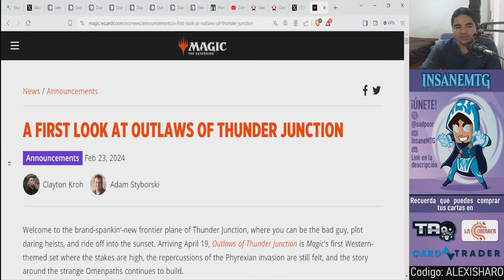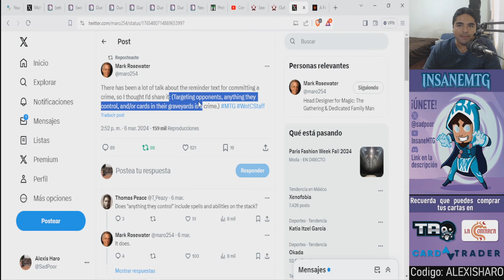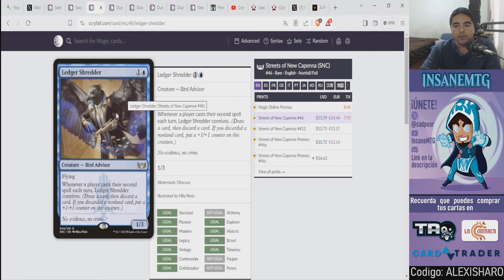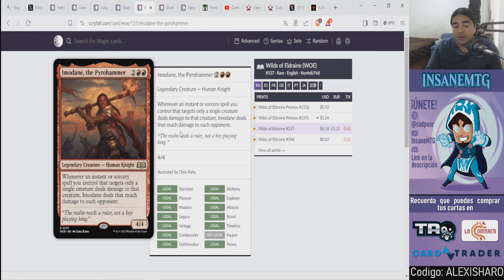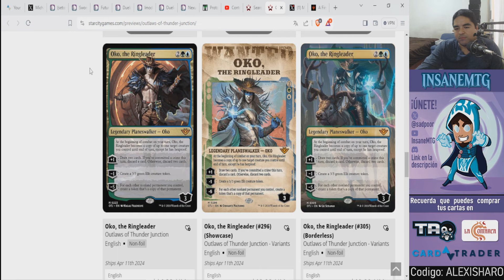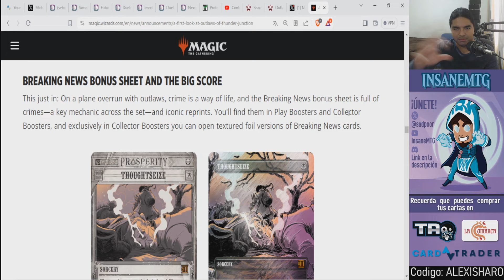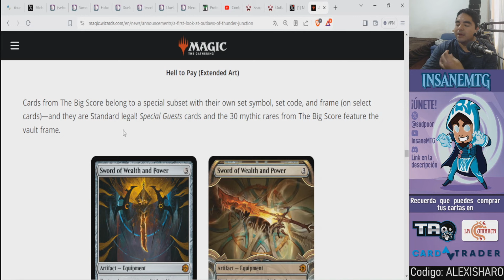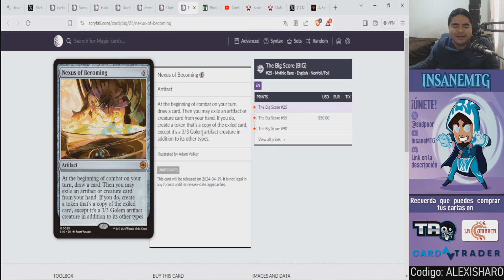Spoilers Outlaws of Thunder Junction 11/03/2024 | ¡Comenzamos!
Hola!
Estamos de vuelta con el review de los Spoilers y ahora toca a la edicion del viejo oeste
¡Comenzamos!

Compra Magic y ayuda al canal:
Codigo: ALEXISHARO

Cartas promo en todas sus compras a partir de $12.5 usd. Digan que van de mi parte.

Tambien puedes conseguir tus cartas en Taogames:

¡Pregunta por sus promociones! ¡Tienen muchas cartas sueltas!

Enlace para que te unas a Manatraders y puedas jugar MagicOnline con 6 tickets gratis: